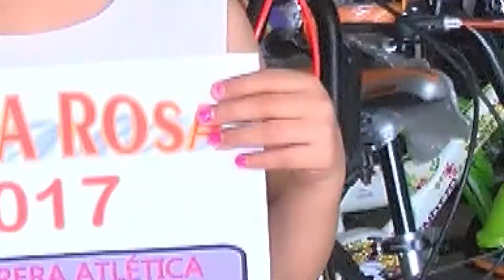CÁPSULA DEPORTIVA: MARTES 22 DE AGOSTO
¡No te pierdas nuestra cápsula deportiva del día de hoy Martes 22 de Agosto!